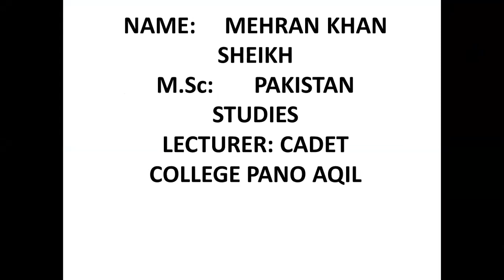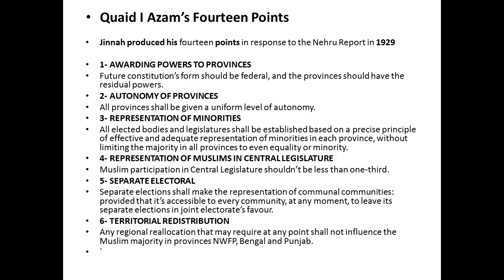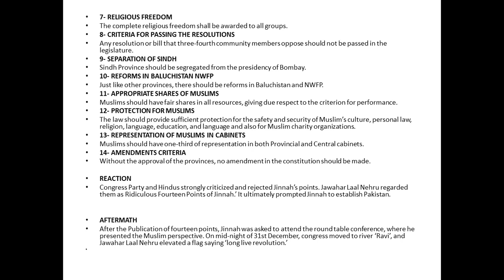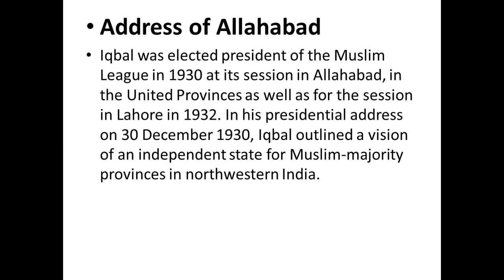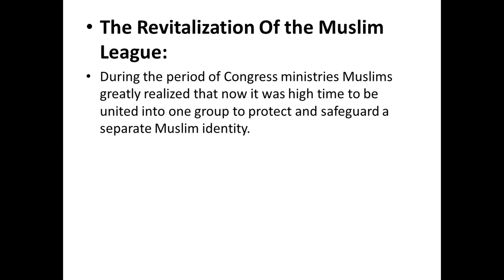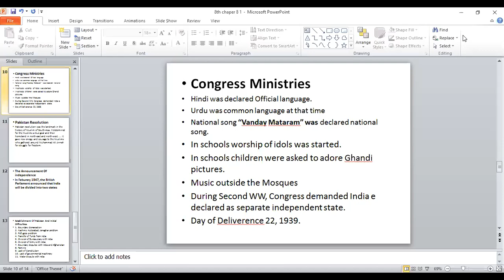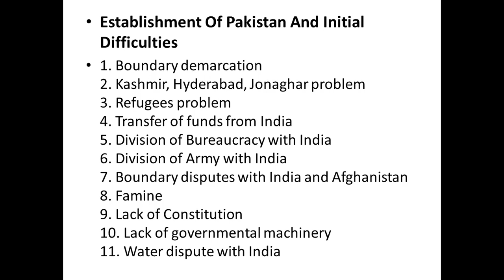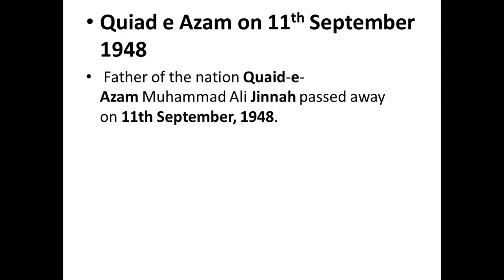Social Studies By Mehran Khan Sheikh, Class VIII, Lecture 9, Chapter 8